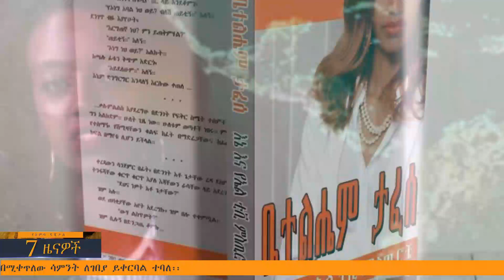የአምባ ዲጂታል እለታዊ 7 ዜናዎች | ኅዳር 18፣ 2013 | Amba Digital Daily 7 News | November 27, 2020 | Ethiopia